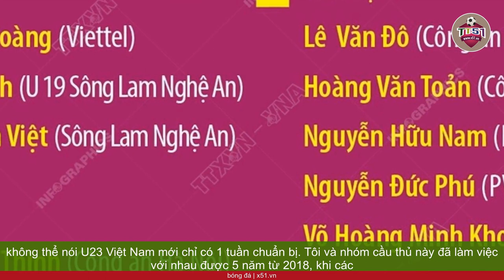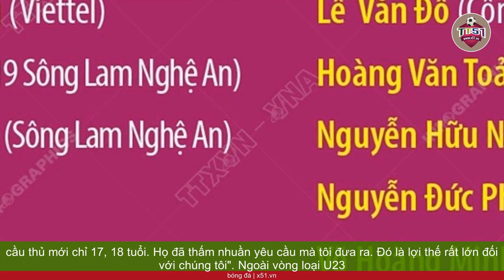HUẤN LUYỆN VIÊN TROUSSIER GÂY BẤT NGỜ VỚI DANH SÁCH U23 VIỆT NAM TẠI VÒNG LOẠI U23 CHÂU Á 2024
Huấn luyện viên Troussier đã gây bất ngờ lớn khi chốt danh sách cuối cùng của U23 Việt Nam dự vòng loại U23 châu Á 2024. Nhà cầm quân người Pháp loại một số gương mặt đã vô địch U23 Đông Nam Á 2023 để giữ lại những học trò đã làm việc với mình trong những năm qua.